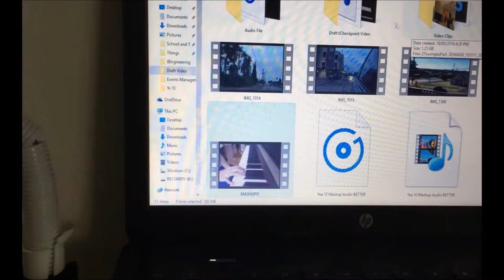YEAR 10 MASHUP MEDLEY TASK (2016): Anthony, Emily & Sarah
Uploaded with Permission. This was the students Term 2 Mashup Medley Video task for Music.